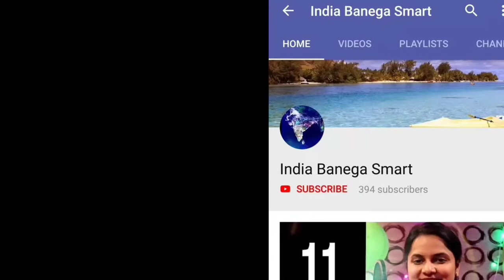Best robotics dance 2018 with popping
13.13 crew dance plus 4,